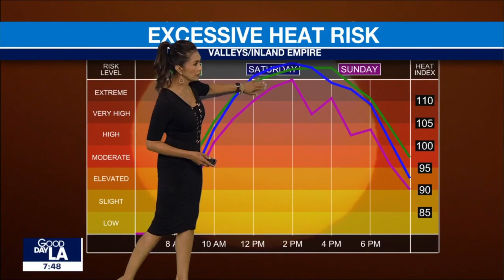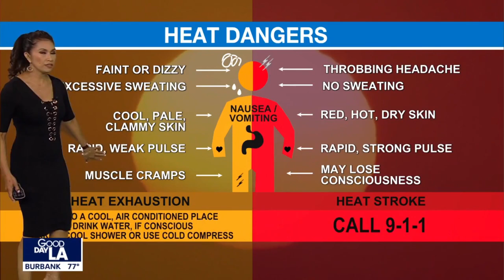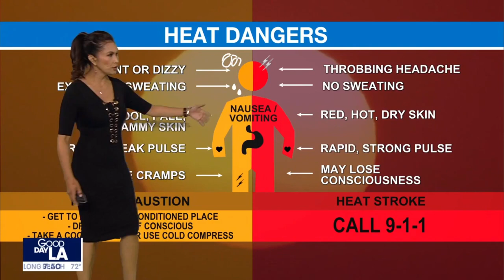Maria Quiban 🌺 predicts the heat level to be off the charts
Meteorologist, Maria Quiban will be 54 years old this October and doesn't look over 40.  She says we may feel sticky this weekend.